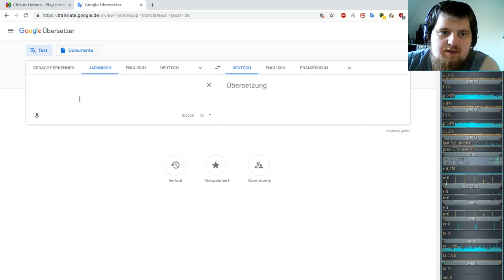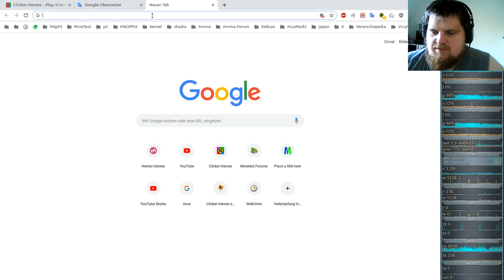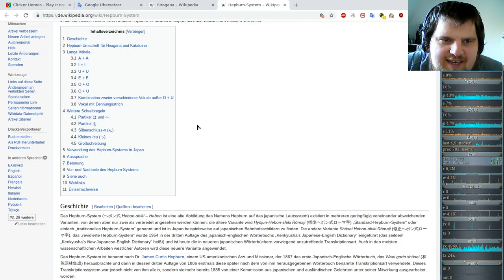Ferien Special: Clicker Heroes ( Clicker/Idle-Game ) #40